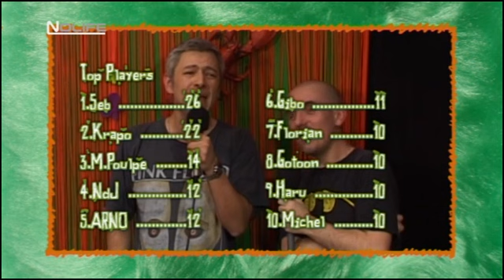#23 Miiaah VS Gilles (suite) Le jeu du *** noco